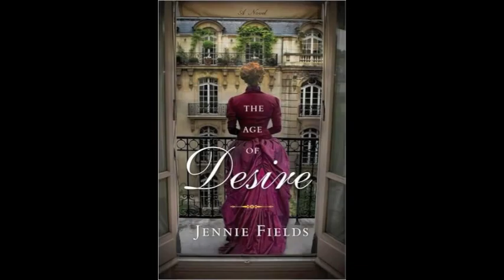Jennie Fields on 'The Age of Desire'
BookPage managing editor Trisha Ping talks to Jennie Fields about her latest novel, THE AGE OF DESIRE.

This novelization of Edith Wharton's friendship with her governess and secretary, Anna Bahlmann, is by turns sensuous and sweetly melancholy.